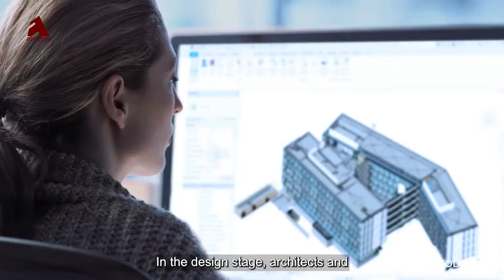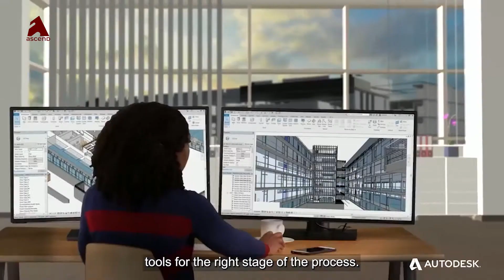Know how BIM works in Construction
BIM is trending across the globe. Here's the perfect place to learn how BIM is implemented in the AEC Industry.

In this video, we'll delve into the world of BIM and explore how it's revolutionizing the construction industry. Learn how BIM:
1. Can help in planning stage
2. Initiation stage
3. Execution stage
4. Closeout stage

Join us as we explore real-world examples and discover the countless benefits of BIM. Whether you're a construction professional or simply curious about this groundbreaking technology, this video is a must-watch!